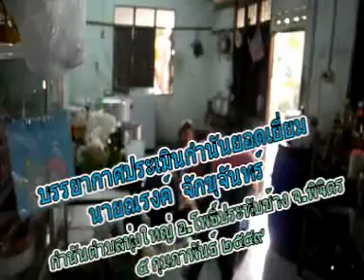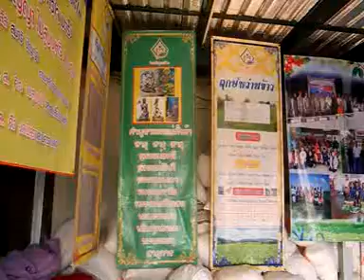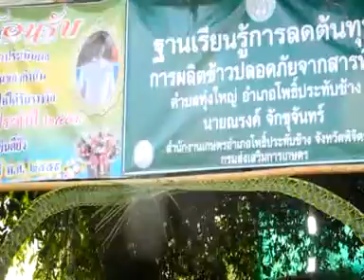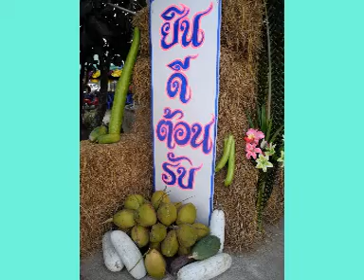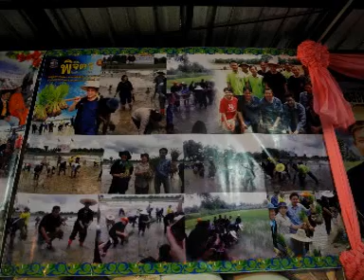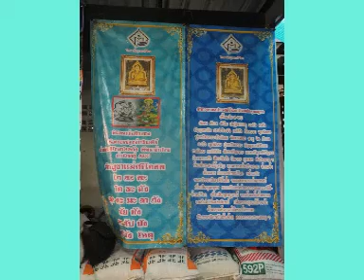บรรยากาศประเมินกำนันยอดเยี่ยม นายณรงค์ จักขุจันทร์ ปี๒๕๕๙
บรรยากาศประเมินกำนันยอดเยี่ยม นายณรงค์ จักขุจันทร์ ปี๒๕๕๙ กำนันตำบลทุ่งใหญ่ อำเภอโพธิ์ประทับช้าง จังหวัดพิจิตร ผลิตเผยแพร่โดยครูอุไร น่าบัณฑิต ครูวีระ น่าบัณฑิต คุณภควัต น่าบัณฑิต